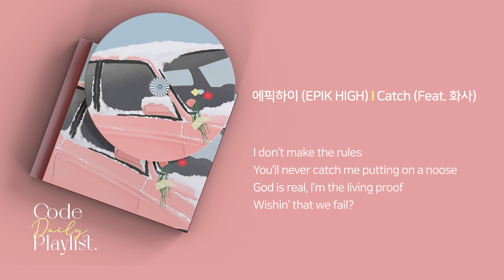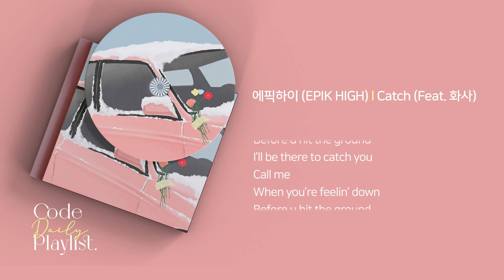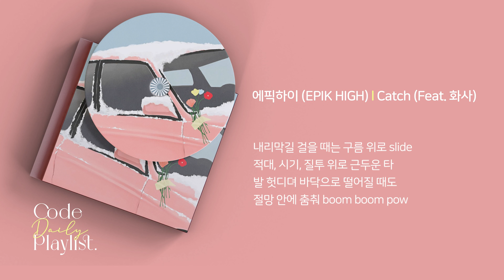에픽하이 - Catch (Feat. 화사) 1시간 연속 듣기 / 가사 / Lyrics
에픽하이 [EP] Strawberry
에픽하이 (EPIK HIGH) - Catch (Feat. 화사)
2월엔 딸기죠.